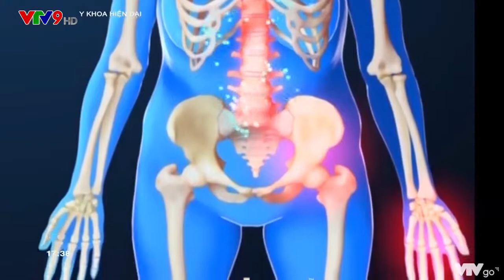viên hành đen tía tô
Mỗi viên chứa:

Cao khô hành đen (tương đương 2000mg Hành đen): 160mg

Nano tía tô (tương đương 1600mg Tía tô): 160mg

Cao khô dây đau xương (tương đương 600mg Dây đau xương): 60mg

Cao khô lá lốt (tương đương 600mg Lá lốt): 60mg

Cao khô cốt toái bổ (tương đương 300mg Cốt toái bổ): 30mg

Cao khô Độc hoạt (tương đương 200mg Độc hoạt): 20mg

Phụ liệu: Magnesium stearate, talc, natri benzoate, kali sorbat, gelatin vừa đủ 1 viên.

Công dụng:
Hỗ trợ giảm phong thấp, hỗ trợ mạnh gân cốt, hỗ trợ giảm đau và vận động khớp khó khăn do viêm khớp, hỗ trợ giảm nguy cơ thoái hóa khớp.

Đối tượng sử dụng:
Người hay bị đau nhức mỏi xương khớp, cứng khớp, khô khớp.

Người lớn tuổi, người vận động nặng nhọc có nguy cơ thoái hóa khớp.

Cách dùng:
Ngày uống 2 lần, mỗi lần 1-2 viên hoặc theo hướng dẫn của thầy thuốc.

Lưu ý:

Không dùng cho người mẫn cảm với bất kỳ thành phần nào của sản phẩm.

Bảo quản: Nơi khô mát, tránh ánh nắng trực tiếp, nhiệt độ dưới 30 độ C.

Hạn dùng: 36 tháng kể từ ngày sản xuất.

Thương nhân chịu trách nhiệm sản phẩm:

CÔNG TY TNHH HEALTH MORE
Địa chỉ: Số 10 ngõ 123/31 Thụy Phương, phường Thụy Phương, quận Bắc Từ Liêm,

Sản xuất tại: Nhà máy sản xuất- Công ty TNHH công nghệ cao đông nam dược Bát Phúc.

Chú ý
Sản phẩm không phải là thuốc và không có tác dụng thay thế thuốc chữa bệnh.